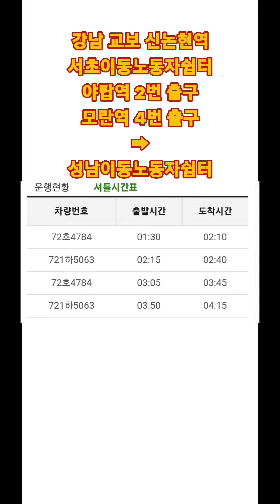대리기사 무료 셔틀 시간표, 강남, 교보, 신논현역, 서초이동노동자쉼터, 합정역, 일산, 라페스타, 부천, 상동역, 부천이동노동자쉼터, 성남, 야탑역, 모란역,성남이동노동자쉼터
대리기사, 대리운전기사 무료 셔틀 시간표, 강남, 교보, 신논현역, 서초이동노동자쉼터, 합정역, 일산, 라페스타, 부천, 상동역, 부천이동노동자쉼터, 성남, 야탑역, 모란역, 성남이동노동자쉼터

돈 많이 버는
될 수 있는
꿀팁,노하우,
대리꿀팁